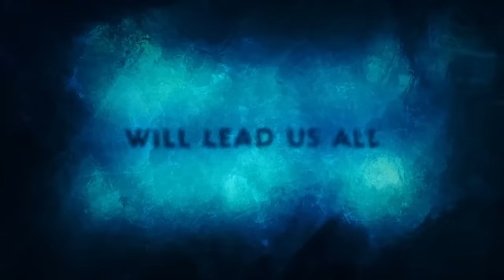AQUAMAN 2 Clip - "Baby" (2023) DC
One king will lead us all. Aquaman and the Lost Kingdom - Only in theaters December 20.

Director James Wan and Aquaman himself, Jason Momoa—along with Patrick Wilson, Amber Heard, Yahya Abdul-Mateen II and Nicole Kidman—return in the sequel to the highest-grossing DC film of all time: “Aquaman and the Lost Kingdom.”